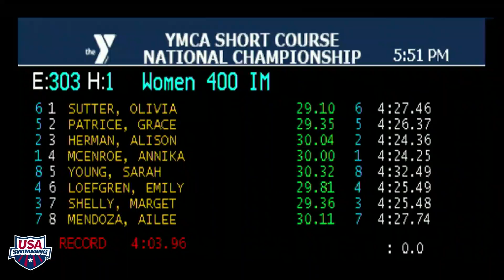Women's 400 Individual Medley C Final | 2017 YMCA Short Course Nationals